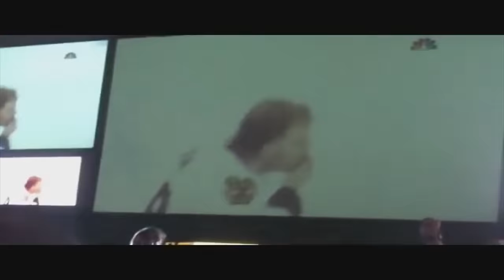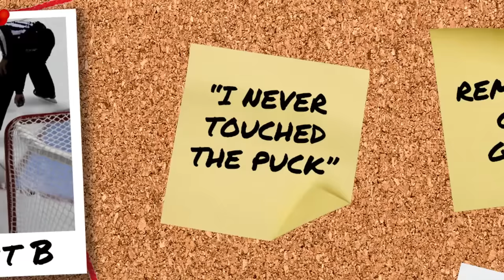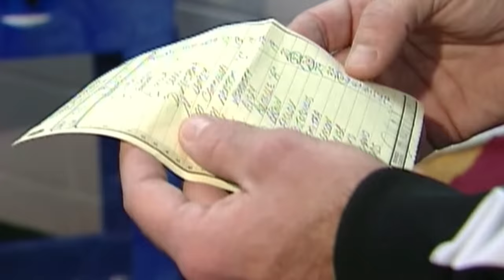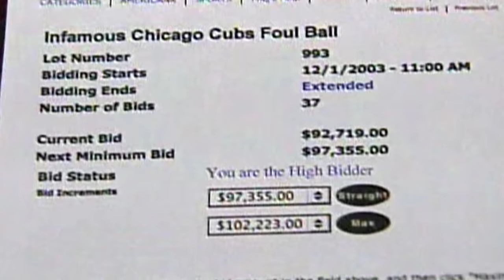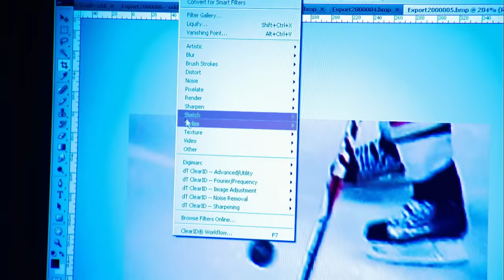PATRICK KANE'S $50,000 PUCK IS MISSING - SPORTS MYSTERY: EP. 1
Sports Mysteries is a new series hosted by Corwin and DZ that will explore some of the sports world's most curious, unanswered questions. The first episode covers the missing game and series-winning puck from Game 6 of the 2010 Stanley Cup Final.

Produced by: Rob Dunn